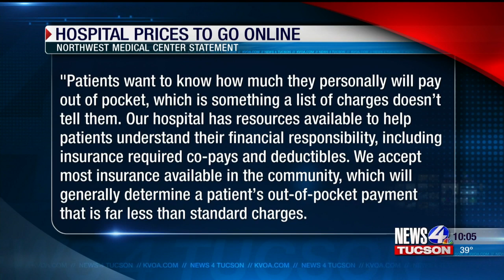Mandate requires hospitals to post prices online